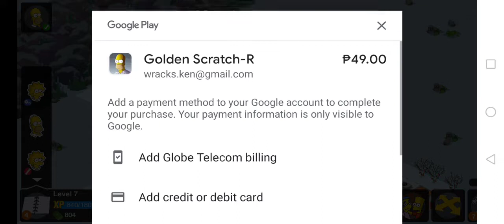Simpsons Tapped Out 2nd 30 Minutes